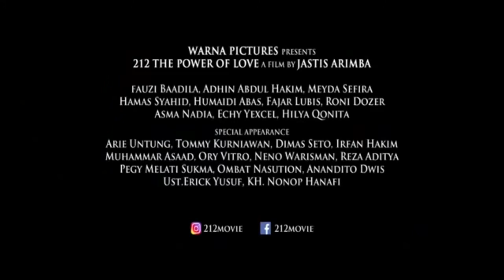NOBAR FILM "212" THE POWER OF LOVE di Mojokerto bersama HAMAS SYAHID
*Cowok ganteng banyak...*
*Cowok tenar juga banyak...*
*Cowok bertalenta banyak...*
*Cowok yang Sholih banyakkah?...*

💞💞💞HAMAS SYAHID 💞💞💞

*Cowok Limited Edition* Perpaduan antara Ganteng,  cerdas,  tenar,  multi talenta dan juga Sholih.

Fakta tentang *HAMAS SYAHID*

_1. Sukses membintangi film bernuansa islami Ketika Mas Gagah Pergi (2016), Duka Sedalam Nestapa ( 2017 ), Tausiyah Cinta (2017), Film "212" The Power of Love_

_2. Mendapatkan nominasi best Islamic Actor (2016)_

_3. Tidak hanya ganteng,  dia juga cerdas dan sukses mencatatkan diri sbg alumni universitas Airlangga._

_4. Seorang enterpreuner muda di bidang garmen dan makanan._

_5. Tidak hanya sholih, dia juga seorang penghapal Quran._

*Masya Allah benar -benar lelaki idaman yak 😍😍😍*

Yuk... Ikutan Meet and Greet, Makan Siang Bareng Plus Nonton Film "212" bersama *HAMAS SYAHID*

CGV Cinema Mojokerto

*Tiket VIP : Hanya 125K*
(Terbatas Hanya untuk 50 pendaftar pertama)

CP :
Wiweko Wijayanto
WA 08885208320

*✍🏻Segera Daftar ya... Sebelum Kehabisan Tiket VIP nya. *